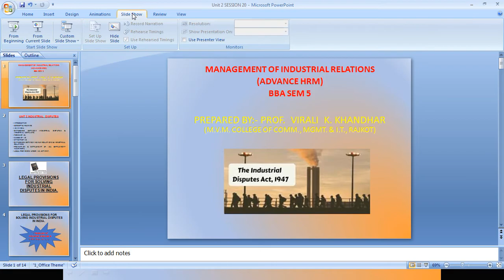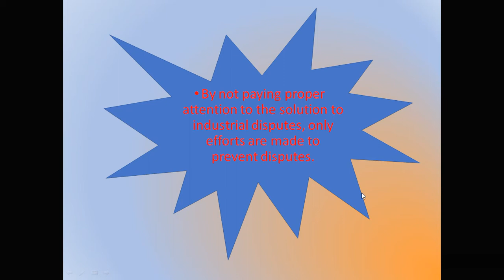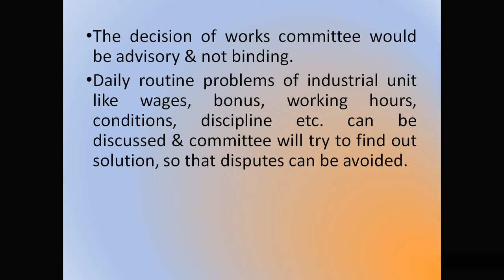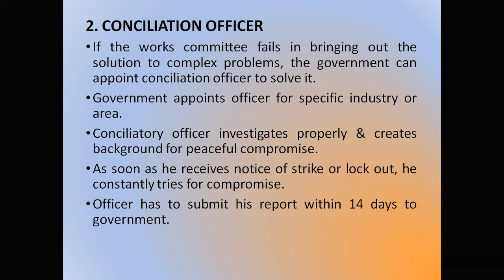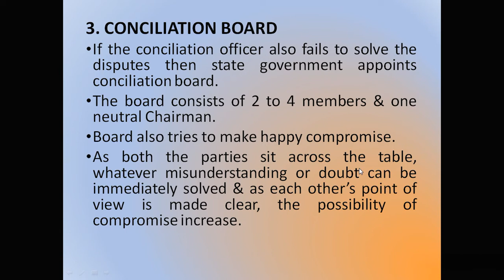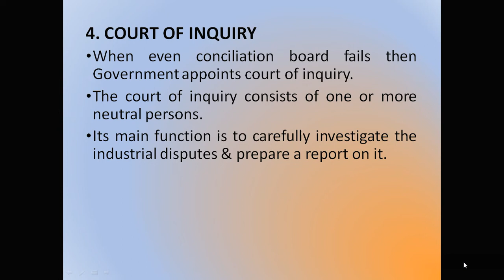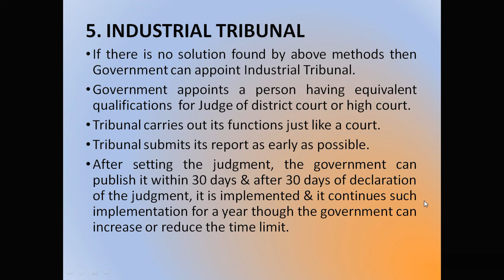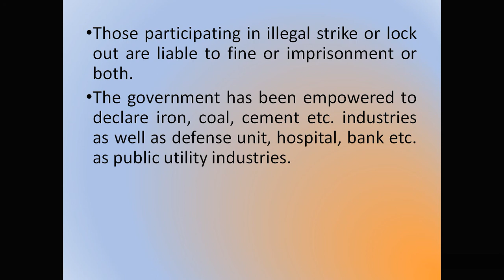BBA SEM 5 MIR unit 2 session 20